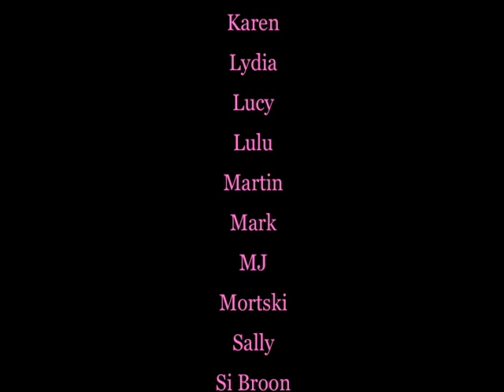Canoe Carnage on the River Wye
The funny bits of the SDMCC trip down the Wye, July 2011